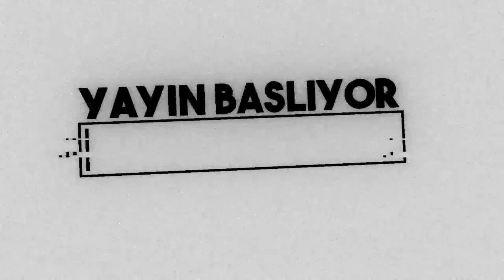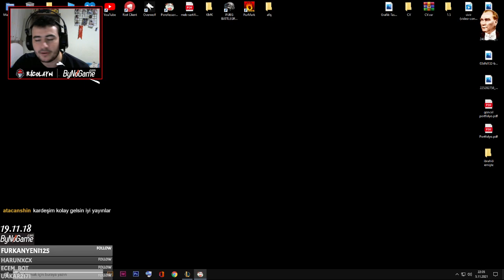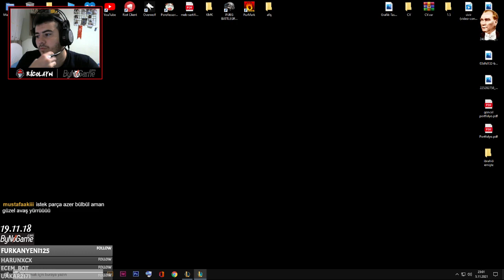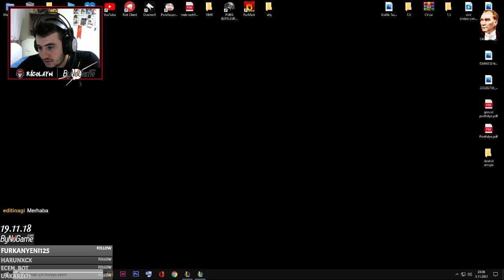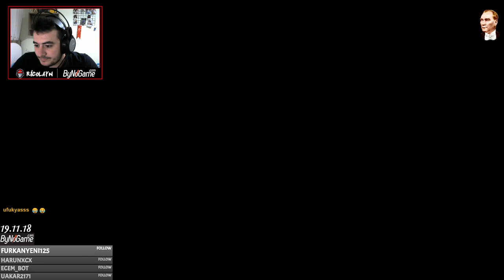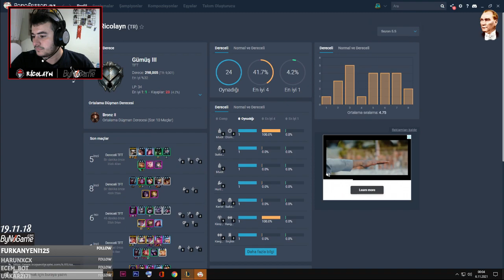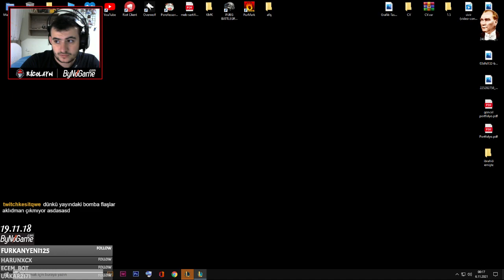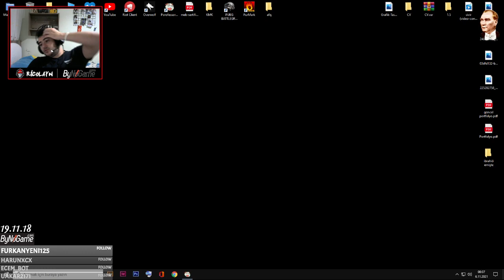%100 AHLAKLI YAYIN | TR DE YENİ TFT | !youtube !instagram